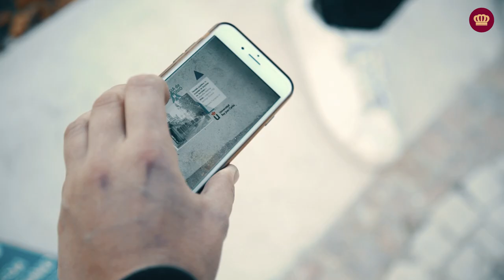URJCx-MOOC Sitios Reales - Los Sitios Reales como recurso profesional. Presentación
URJCx-MOOC Los Sitios Reales como recurso profesional - URJCx-MOOC Sitios Reales - Los Sitios Reales como recurso profesional. Presentación